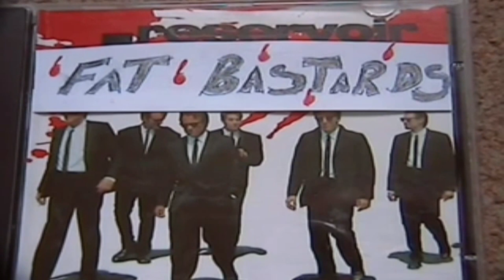Beretta 92FS Pistol Review. AKA - Reservoir Fat Bastards.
We wanted to do a dead serious documentary about the dangers of mixing/using firearms with drinking alcohol. So we got all settled and said (in a real serious voice), 'lets do this'. But, then somebody said,,,,,,fancy a quick can of 'Special Brew' before we get started?